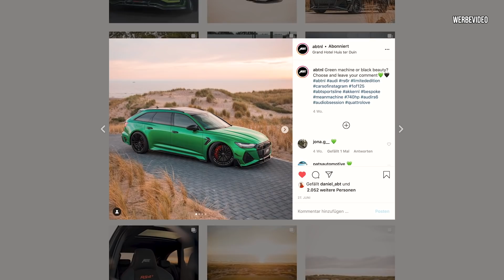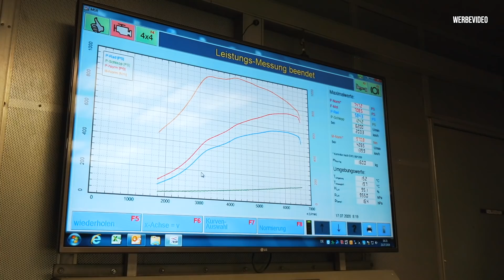740PS ABT AUDI RS6-R | Der komplette Umbau! | Daniel Abt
Wir zeigen euch den Umbau eines Audi RS6 zum Audi ABT RS6-R.
Leistungssteigerung, Fahrwerk, Bodykit, Interieur, Felgen - der komplette Weg zum RS6-R mit 740 PS und einem Drehmoment von 920 Nm! Viel Spaß :-)

Team AllTheWayABT